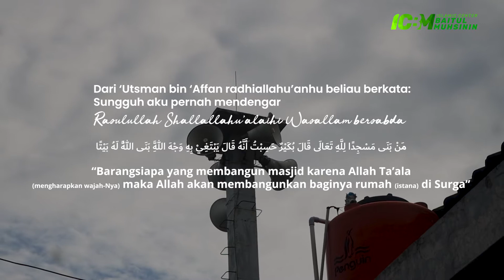Donasi Pembangunan Gedung Lantai 2 Masjid ICBM - Ustadz Abu Yahya Badrusalam, Lc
✨Donasi Renovasi Masjid 2 Lantai Islamic Center Baitul Muhsinin✨

Alhamdulillahilladzi bi nimatihi tatimmush sholihat

Mohon doa restu & dukungan kepada kaum muslimin untuk turut serta mendukung proyek akhirat ini.

Program ini diadakan dalam rangka memberikan pelayanan dan kenyamanan yang Maksimal kepada para Jamaah Masjid Islamic Center Baitul Muhsinin.
Dengan banyaknya kegiatan-kegiatan di Masjid Islamic Center Baitul Muhsinin mengharuskan kami untuk memperluas area masjid dengan merenovasi masjid
hingga menjadi 2 lantai.

Nantinya lantai 2 tersebut akan digunakan untuk:
- Pusat THQ
- Tahfiz Qur'an
- Jama'ah Akhwat, dan kegiatan ibadah lainnya.

Oleh karena itu, kami mengajak para jama'ah & muhsinin sekalian untuk turut serta dalam program
wakaf ini & raih kesempatan sedekah jariyah dengan pahala yang terus mengalir walau telah meninggal.

"Jika manusia mati, maka terputuslah amalnya kecuali tiga perkara Sedekah Jariyah, Ilmu yang diambil manfaatnya, Anak sholeh yang selalu mendoakan orangtuanya"

Salurkan Donasi Anda Melalui Rekening Yayasan Baitul Muhsinin:
BSI No. Rek:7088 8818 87
An. Yayasan Baitul Muhsinin Medari

Konfirmasi Transfer ke : 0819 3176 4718 (Mas Danang)
Wajib konfirmasi agar tidak tercampur dengan donasi lain

✨Jazakumullahu khoiron✨